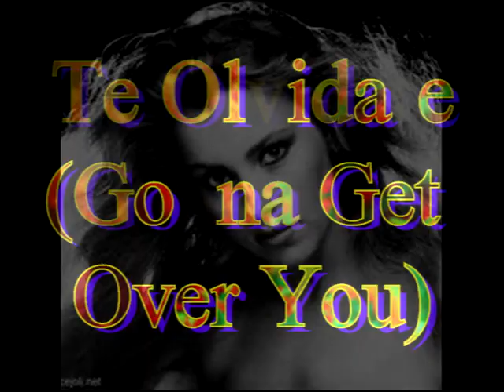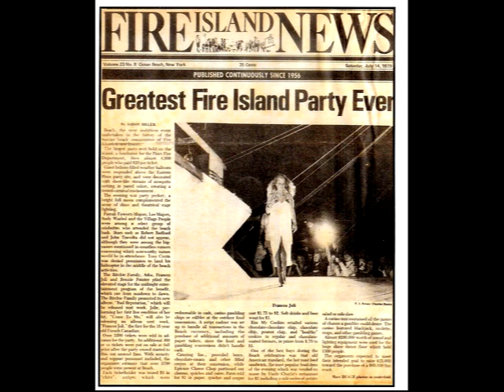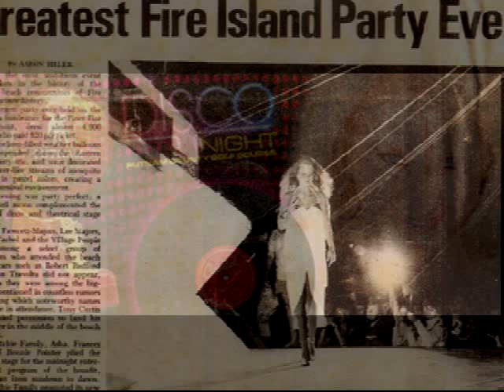Te Olvidare (Gonna Get Over You) FRANCE JOLI Video Steven Bogarat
France Joli was sixteen years old when she had her first Disco hit with Come To Me in 1979. In this interview France Joli speaks with DiscoMusic.com member Kelly Hughes about working with Tony Green, George Duke, Pete Bellotte and her music career.
In high school, France Joli's debut album was my coming-of-age soundtrack. I would listen to it over and over with my best friend Todd, his girlfriend Paula, and her younger sister Anna on Todd's turntable from JC Penney. We marveled at her voice and beauty, and couldn't believe she was our age. And a generation later, Ms. Joli still symbolizes my favorite elements of Disco. Lush production values. Strong, seductive vocals. Glamorous visuals. And an international flair. France Joli is the total package. But it's hard to believe it's been thirty-two years since she first dominated the charts with the classic track Come To Me, and her first two albums produced by Tony Green. I guess that's the advantage of becoming famous at sixteen. You get to be a Disco legend, yet decades later, still have chances for new chapters in your career. France has enjoyed recent appearances in the Divas of Disco Live concert, the Fire Island documentary When Oceans Meet Sky, plus an extensive interview in Daeida Magazine. So it was a pleasure talking to France during this period of new momentum, including her much anticipated comeback in 2012.